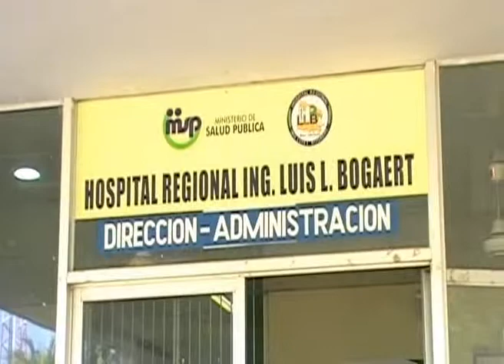Médicos y trabajadores de salud paralizan labores por 12 horas en Valverde